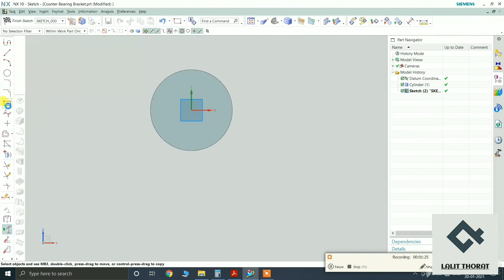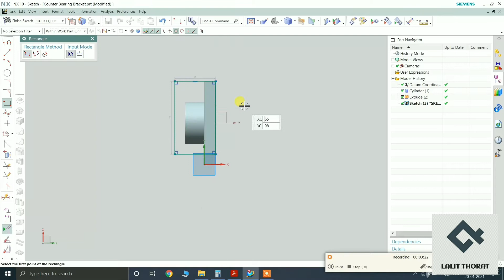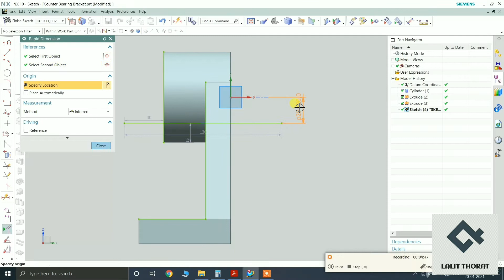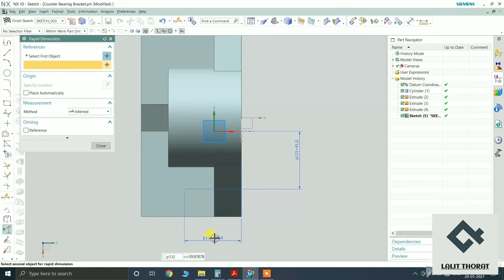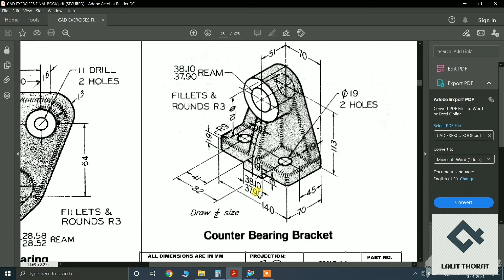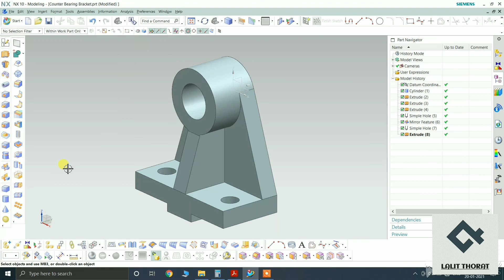NX CAD | Part Design | Tutorial # | Counter Bearing Bracket